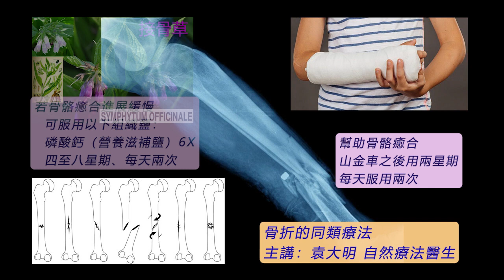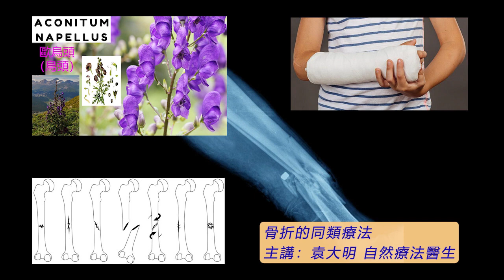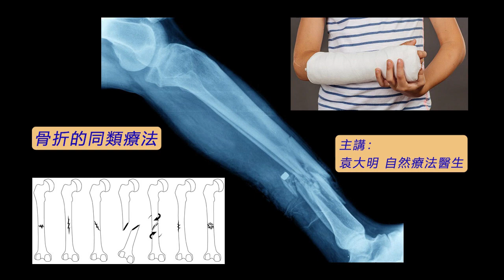《自然療法與你》- EP657 - 骨折的同類療法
今集袁醫生和 Della 同大家詳細講解如何使用同類療劑處理「骨折」（fractures）。
【處理骨折的同類療劑】
歐烏頭 Aconite Napellus 30C：